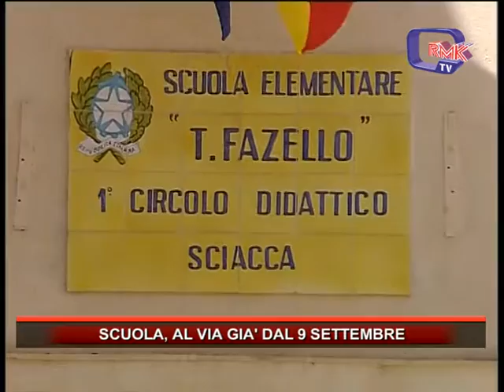SCUOLA, AL VIA GIA' DAL 9 SETTEMBRE